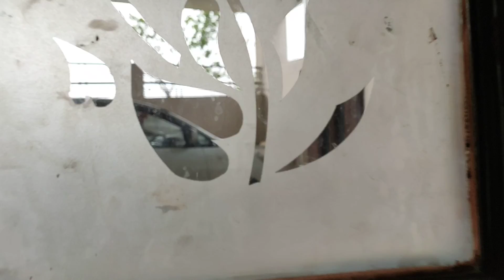Hello guys Aaj ho rahi hai Barish achi wali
Grewal mansion